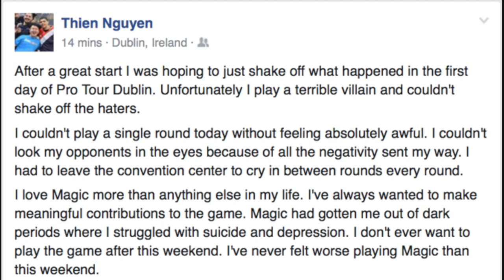Is CRYING Over Magic the Gathering OKAY?